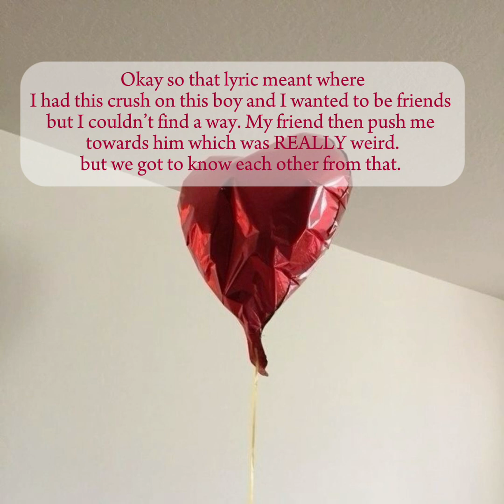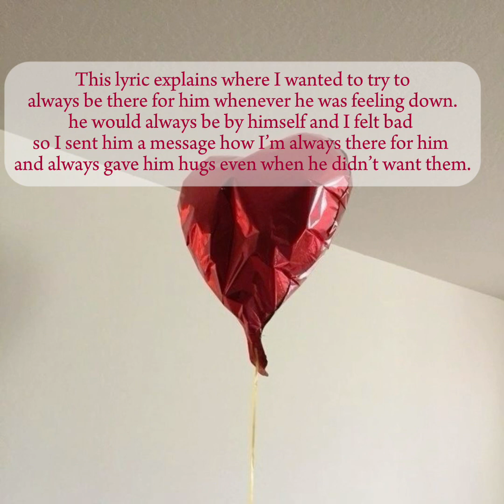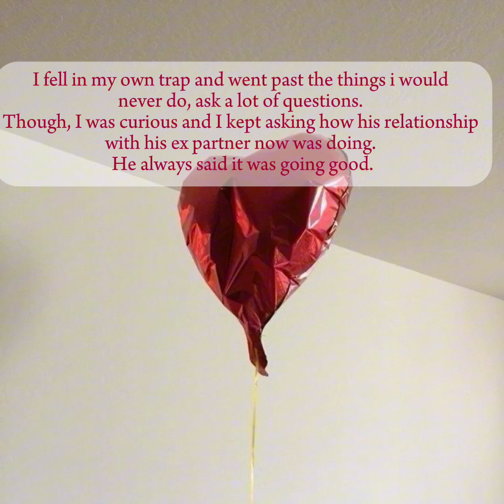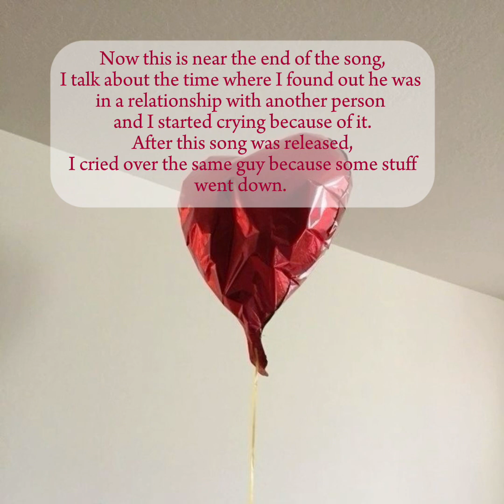Break Down Lyrics of “because I liked a boy (but if I wrote it)” song by me!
Breaking down the lyrics to my recent song, “because I liked a boy (but if I wrote it)”
You can only stream this song on,
Literally just YouTube.
You can find me on,
Tidal (I think)
and etc!